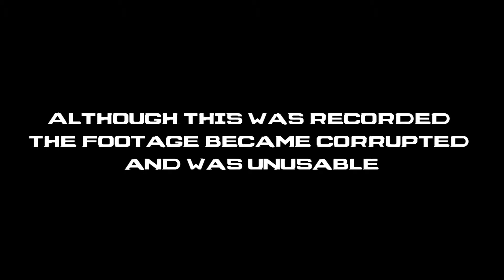Dead Space 3 (Episode 8): Dying, Lagging and restarting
What's better than fighting hordes of angry space monsters? Doing it with a friend. So when my friend Recon invited me along for the ride there was no way I was declining. Will we succeed or end up as monster chow? Depends how fast I can run. Enjoy.